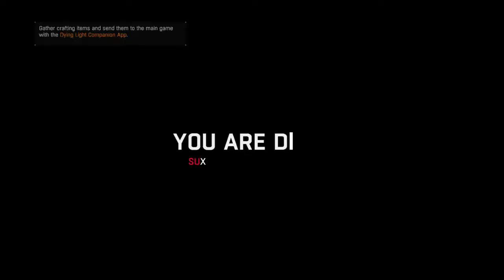Dying Light: The Following – Enhanced Edition_20220223075713